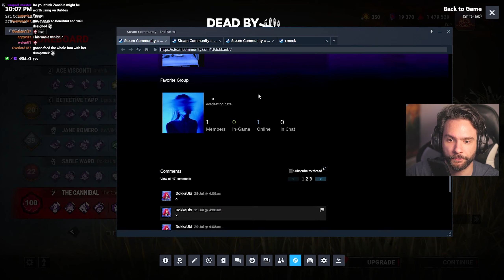WAS THIS 4-MAN SWF UNBEATABLE?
I played against this 4-man SWF with my Bubba, on their own picked up map Eyire of the Crows, which the second worst map in Dead by Daylight. Enjoy the gameplay